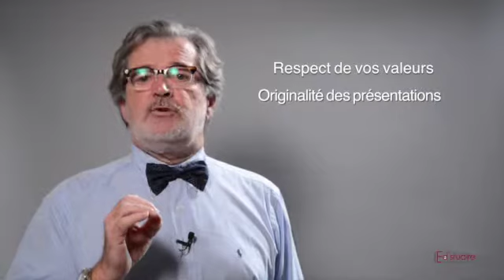News Letter1 CLIC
Cette vidéo traite de News Letter1 CLIC